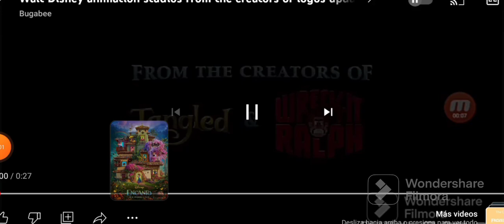WAIT DISNEY ANIMATION FROM THE CREATORS OF LOGOS UPDATED 2012 2023